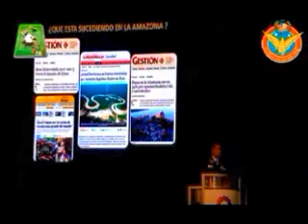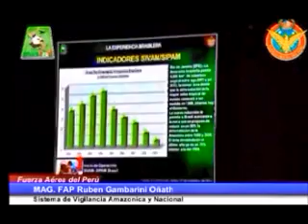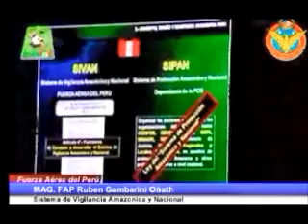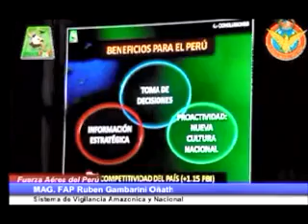Exposición del General FAP Rubén Gambarini Sivan Perú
A un costo de 2.709 millones de nuevos soles, despues de 8 años Sivan - Perú es una realidad en marcha.
Defensape